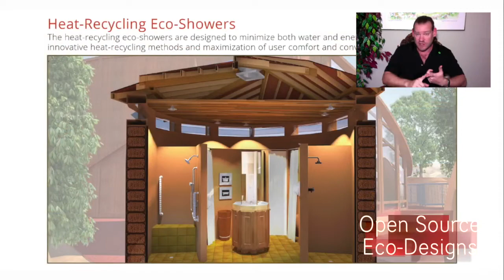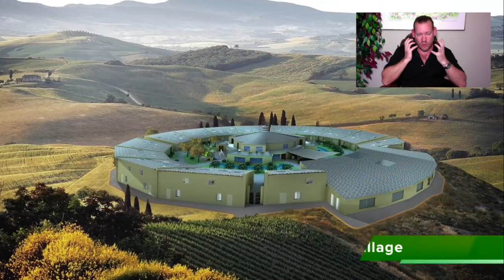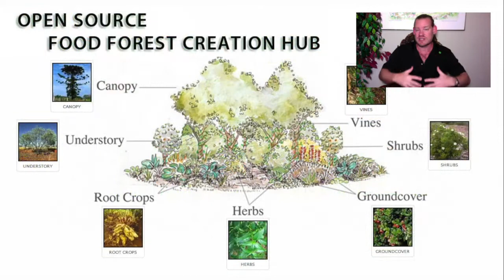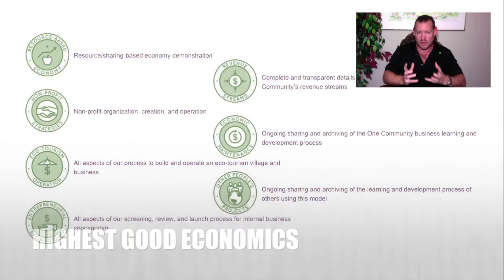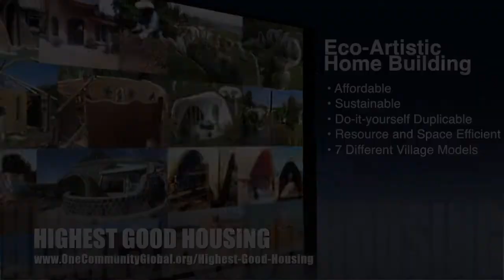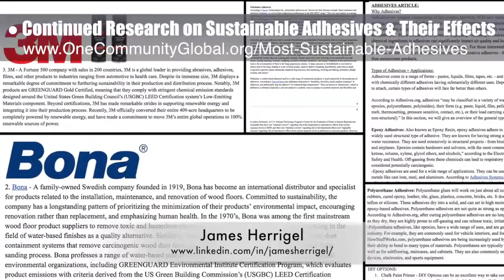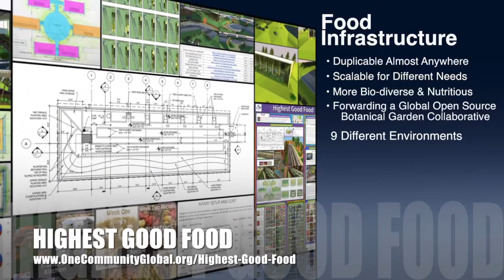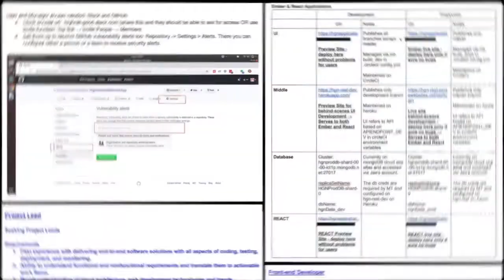Creating Our Planet Our Way - One Community Weekly Progress Update #314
Creating Our Planet Our Way | Highest Good Eco-Communities | Open Source Cooperation | Save Our Planet | Global Sustainability | Ecological Healing | Creating A World that Works for Everyone | One Community | Weekly Progress Update #314

"What if we could design an open source and free-shared model for creating our planet our way, the way we want it and know is possible? Sustainable, regenerative, cooperative, collaborative, and for the The Highest Good of all people and life on it. One Community is creating a self-replicating model for this that includes sustainable and open source approaches to food, energy, housing, education, for-profit and non-profit economic design, social architecture, fulfilled living, global stewardship practices, and more. This is the March 31st, 2019 edition (#314) of our weekly progress update detailing our team’s development and accomplishments."

CREATING OUR PLANET OUR WAY INTRO: @:35
CREATING OUR PLANET OUR WAY SUMMARY: @12:53

Artist: VUKE